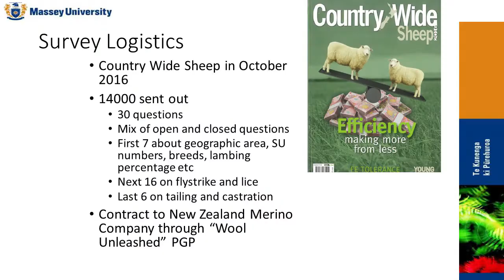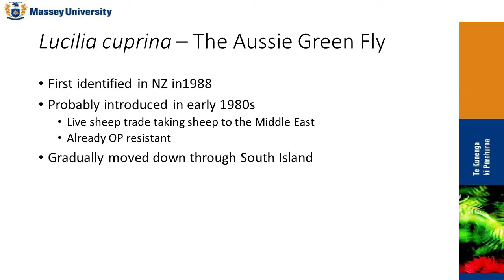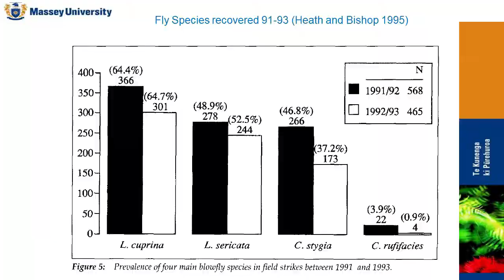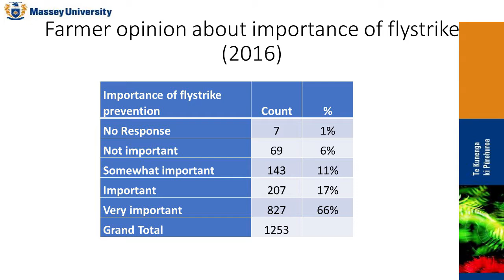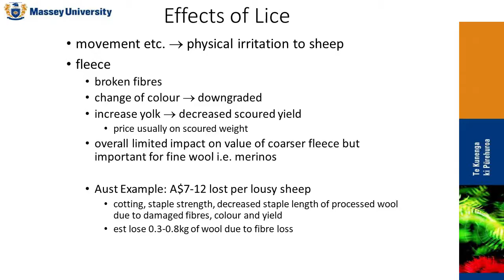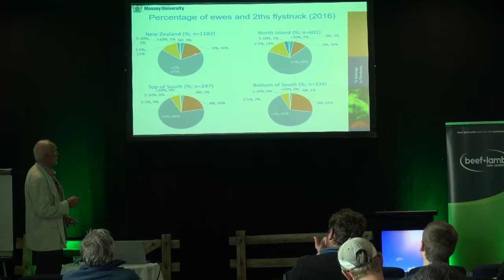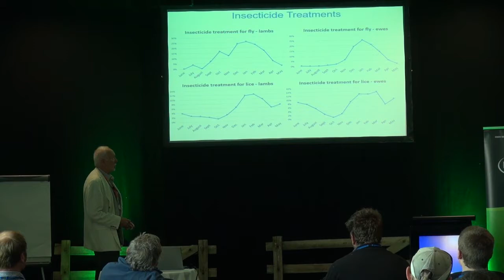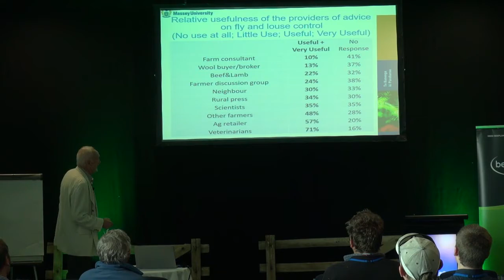B+LNZ AgInnovation 2018 Presentation: Flystrike and Lice on sheep - Bill Pomroy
A questionnaire was sent out with the special edition of “Country Wide Sheep” to 14,000 farmers in October 2016.  There were 1254 questionnaires returned. In this presentation, Professor of Veterinary Parasitology, Bill Pomroy, will highlight farmers’ views on the importance of flystrike and lice.